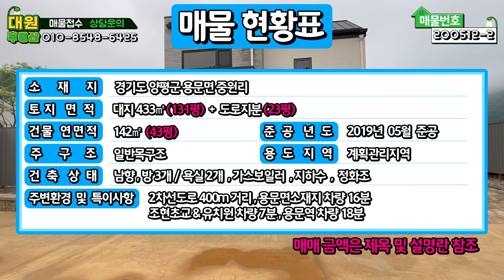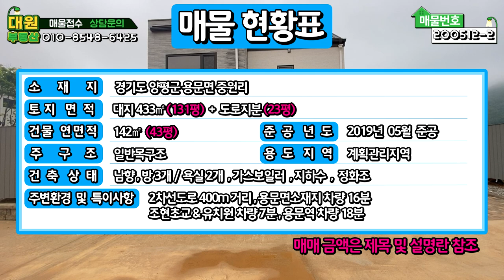[가격인하]양평전원주택급매/매매5억4천/용문면 고급단지내 고급디자인의 숲세권 실거주용 주택/양평부동산 급매물전문[대원부동산 200512-2]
▶ 매 물 번 호 : 200512-2
▶ 건축물용도 : 단독주택
▶ 가        격 : 매매 5억4천만원
▶ 입주가능일 : 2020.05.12 이후 협의가능
▶ 소   재  지 : 경기도 양평군 용문면 중원리
▶ 면        적 : 대지면적 433㎡(131평)+도로지분(23평), 건물연면적 142㎡(43평)
▶ 용 도 지 역 : 계획관리지역
▶ 구        조 : 일반목구조
▶ 준 공 년 도 : 2019년 05월준공
▶ 난 방 방 식 : 가스보일러
▶ 방        향 : 남향
▶ 기 타 시 설 : 지하수, 정화조
간략설명
조망상태   남향으로 마당이 나와 있습니다.
건축상태   주택 41.8평 / 다용도실 및 세탁실 / 베란다 / 붙박이장
              계획관리지역 / 준공 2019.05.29 / 분양주택 / 방3개, 욕실2개
              목구조 / 스타코 / 세라믹사이딩 / 벽지 / 타일 / 대리석 타일 / LPG 가스보일러
              지하수 /정화조
조경상태   잔디 / 조경수 / 야외수돗가
도로상태   5~6m 포장도로
교통상황    버스: 중원2리 마을회관(0.5 km/ 1分)    전철역: 용문역(9.2 km/ 18分)
인접도로현황   2차선도로 400m 거리    진입도로상태: 5~6m 포장도로
관공서: 용문면사무소(8.2 km/ 16分)    병원: 용문보건소(8.6 km/ 17分)

사무소명칭/대표 : 대원공인중개사무소 / 대표 김대원
중개사무소 등록번호 : 제 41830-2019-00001 호
사무소위치 : 경기 양평군 양평읍 경강로 1732 1층 102호